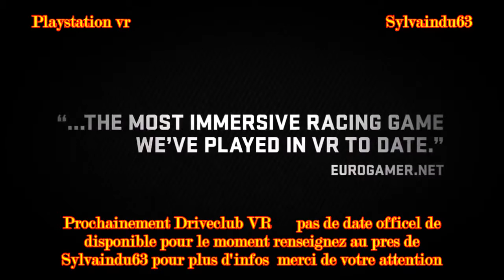Nouveauté bientôt sur playstation vr63 * Sylvaindu63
PAS DE DATE OFFICEL POUR LE MOMENT